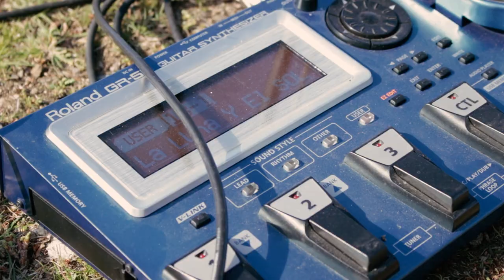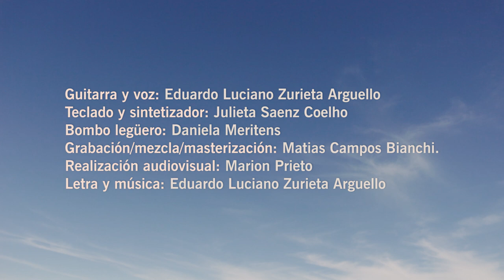La LUNA y el SOL | CALISTO [Grabación en vivo en la ESTEPA]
CALISTO lleva a cabo una grabación en vivo en la estepa, durante septiembre del 2018. En esta oportunidad el estilo que experimentaron es un aire de folclore, con cortes e intensidades marcadas en estrofa, apoyadas por cuerdas de sintetizador y un estribillo de ritmo chacarera. La pedalera midi juega un papel atmosférico en la mencionada estrofa, dando un matiz sonoro detrás de la guitarra acústica que se va tocando en arpegios.
Nombre de la canción: La luna y el sol
Autor y compositor: Eduardo Luciano Zurieta Arguello
Intérpretes: Julieta Saenz (Sintetizador microkorg y teclado) Daniela Meritens (Bombo legüero)
Eduardo Luciano Zurieta Arguello (guitarra con adaptador midi y voz)
Créditos de grabación y filmación:
Matías Campos Bianchi (Grabación en vivo, mezcla y masterización)
Marion Prieto (realización audiovisual)
Lugar donde se grabó y filmó: Arroyo Ñirihuau, estepa patagónica, Bariloche.